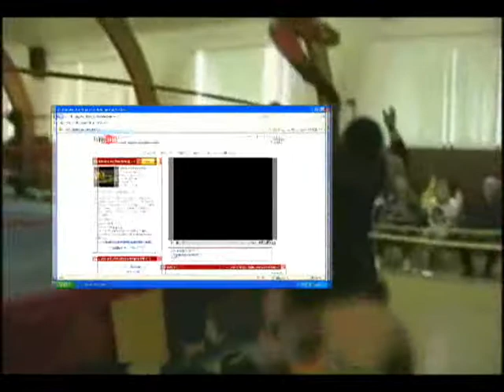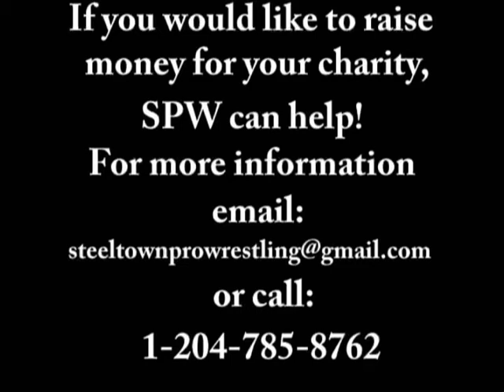SPW TV Episode 1, Season 2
SPW TV Season 2 episode 1